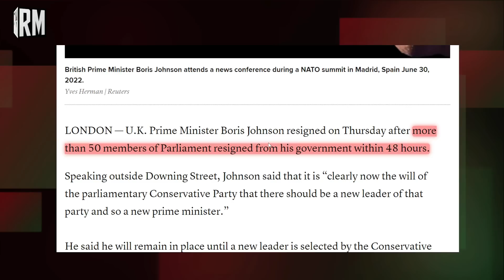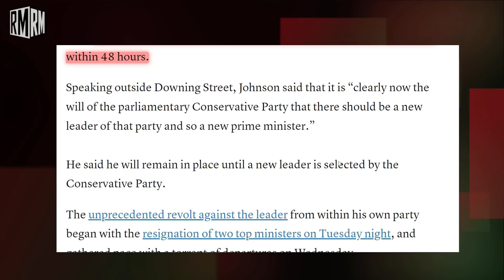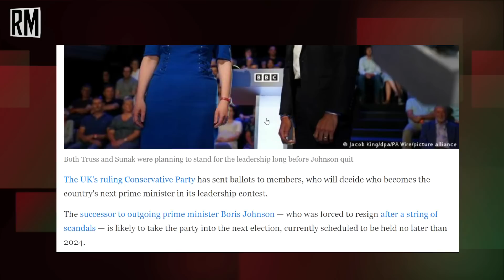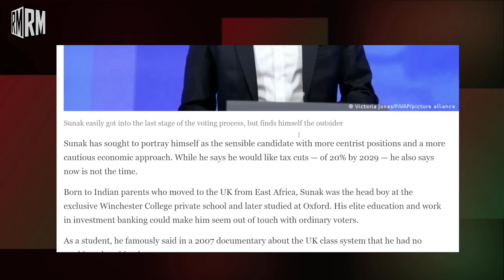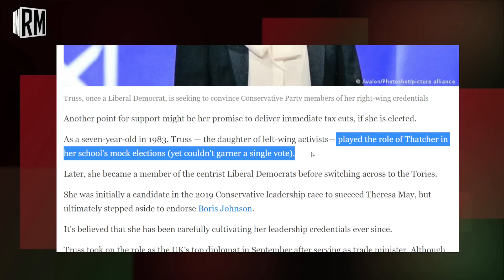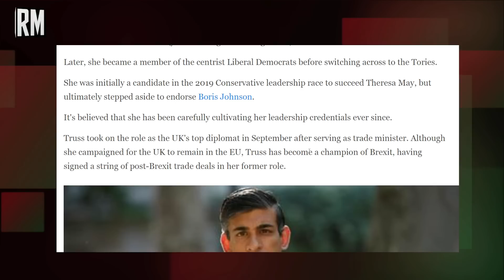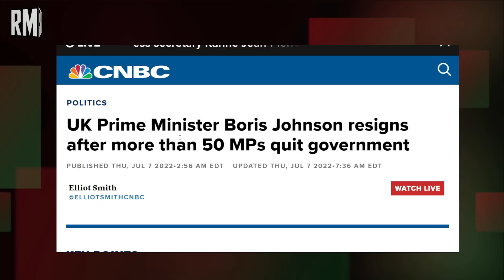Who Will Be Next UK Prime Minister? And Does It Really Matter?